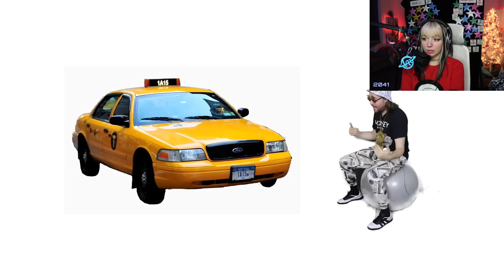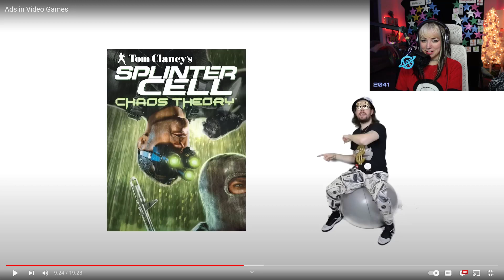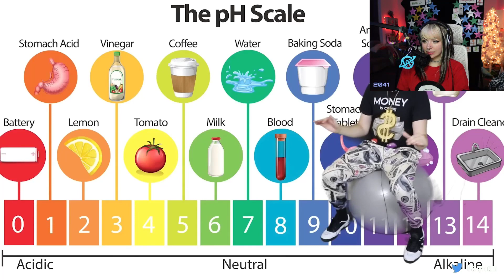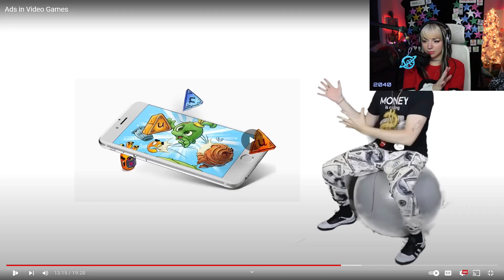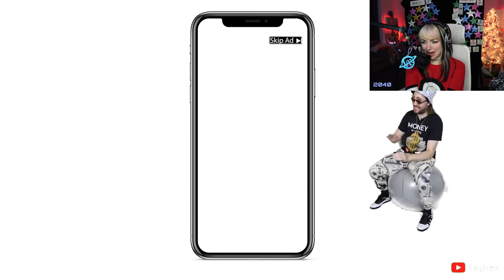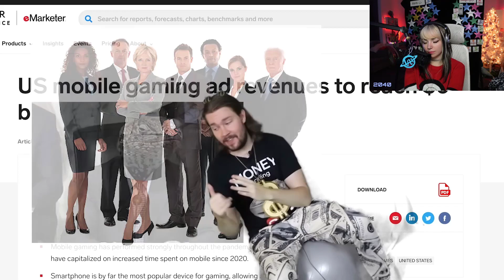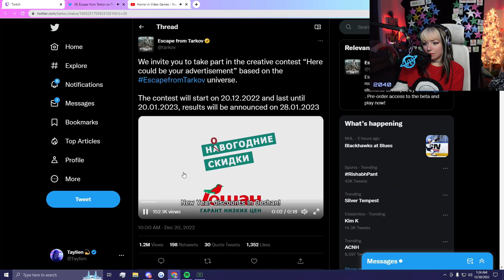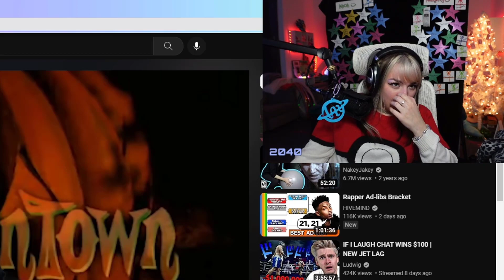Taylien reacts to Ads in Video Games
Come Join the ✨ Friendliest ✨ Stream!